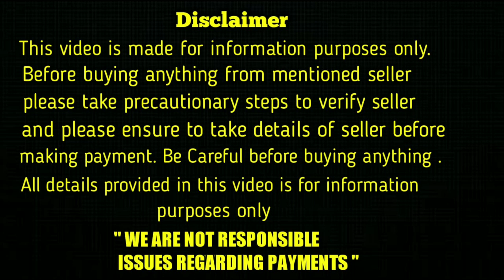top quality Mini Pomeranian and Shihtzu puppies for sale in telugu/9000205200, 9032185211/aj pets